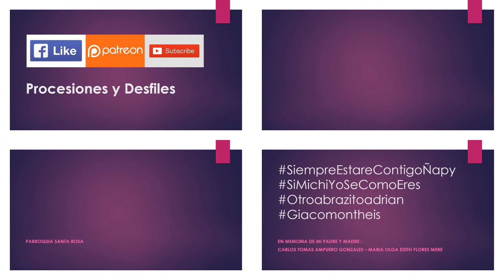10.29.19 | PROCESIÓN de Señor del Mar en Callao 2019 | LIMA PERÚ | [16/22]